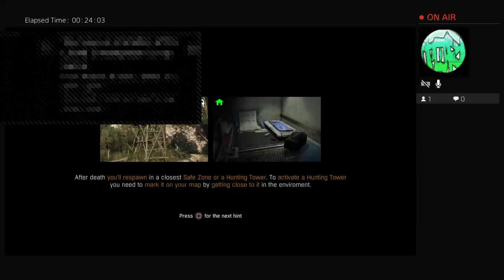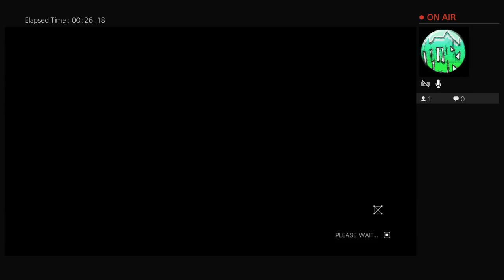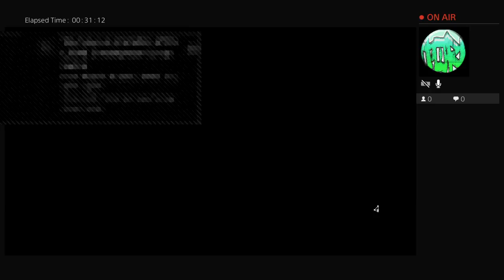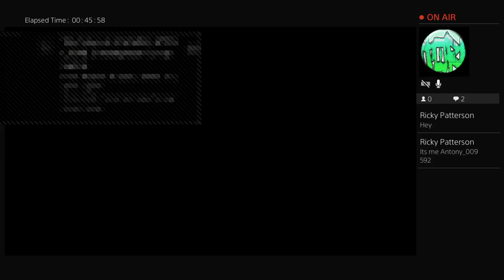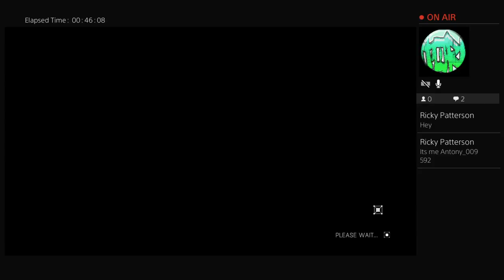Complete mission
Vg